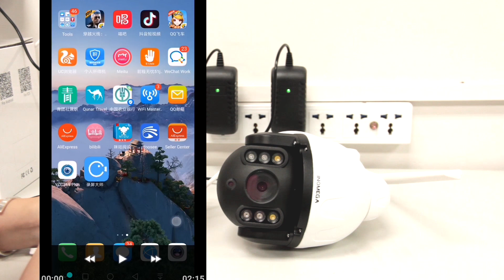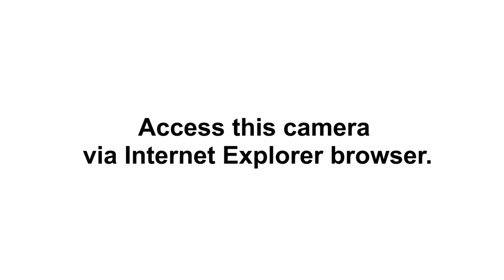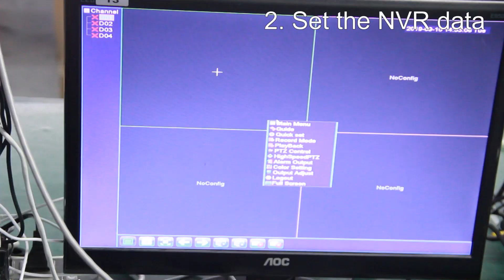INQMEGA PTZ Camera Outdoor YCC365 PLUS Series Connect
1.Camera connect video
2.Access this camera via smart phone